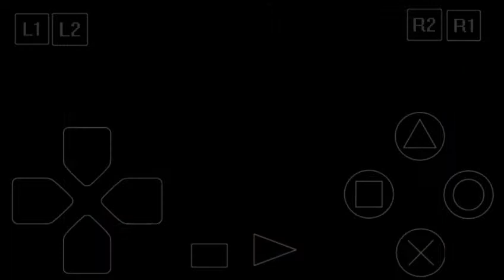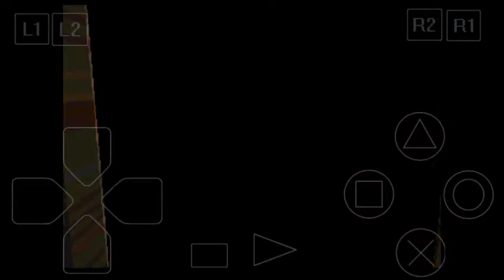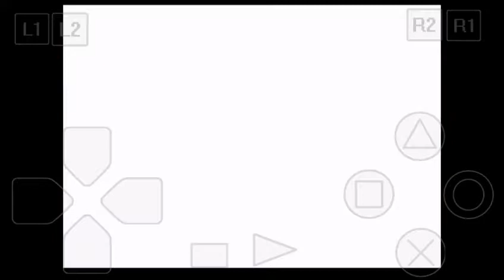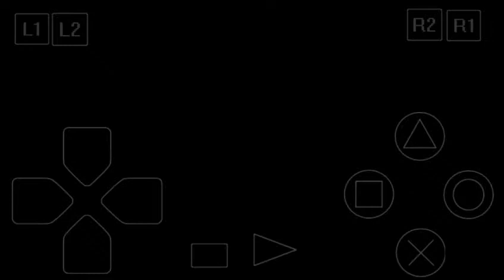Resident evil 3 Nemesis. Part 16 - Nemesis boss fight (Final encounter) & Ending